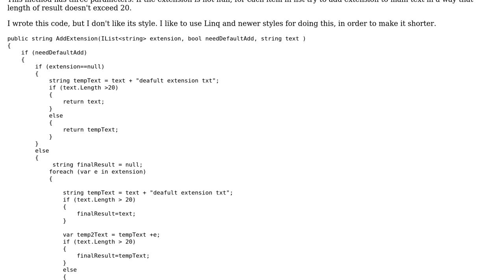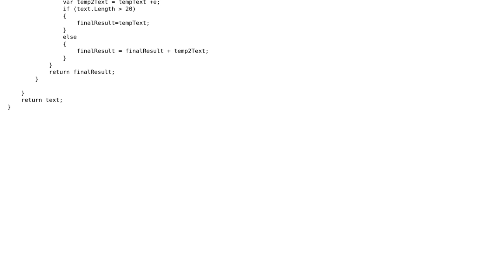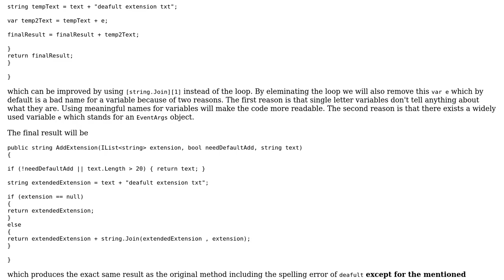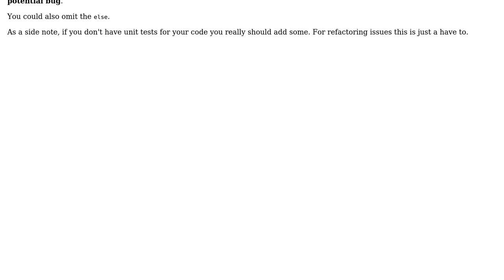Code Review: Checking string length limitation and add items to it in a shorter way with Linq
With thanks & praise to God, and with thanks to the many people who have made this project possible! | Content (except music & images) licensed under CC BY-SA | Music | Images & others | With thanks to user someone user Jamal user hocho user Heslacher user Caridorc and the Stack Exchange Network Trademarks are property of their respective owners. You are responsible for your own actions.